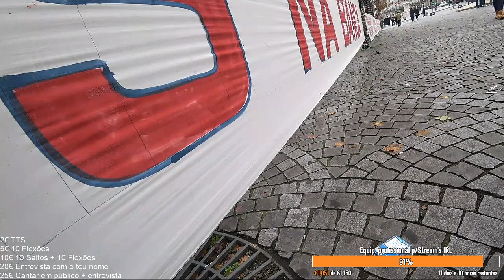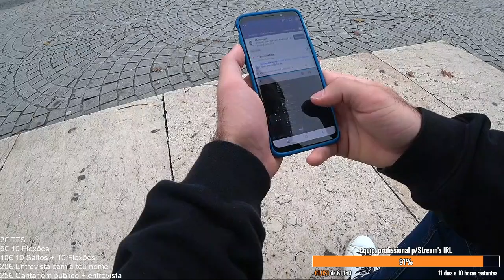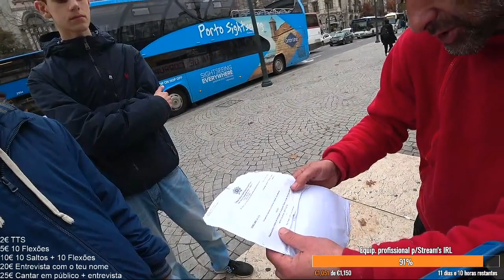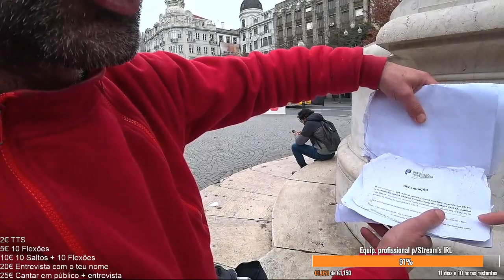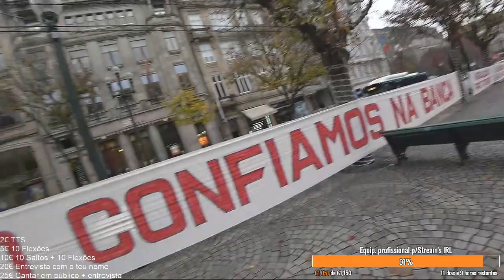MAMADO NA MANIFESTAÇÃO DO NOVO BANCO NO PORTO